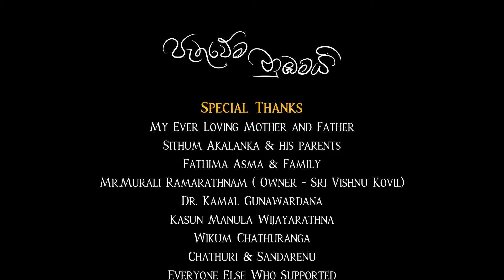Pathuwema Numbamai (පැතුවේම නුඹමයි) - Nirodya Theekshani | Official Music Video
Artist –  Nirodya Theekshani
Lyrics -  Anura Edirisinghe
Melody - Suranga Pradeep
Song Composed.Arranged.Mixed & Mastered By Vihanga Muthuthanthrige @warble Tunes

Vocal Recorded By Kasun Manula Wijayarathna@Nivriti  Studios- Wadduwa

Video Production – Sceneclick

Cast – Thrishala Dimalki
            Ishan maduwantha
            Sandapaba Ishadini

Director  –  Fathima Asma
Script  –  Manori Perera
Editor & Colorist  –   Prabath Jayawardhana
Costume Design  –   Fathima Asma , Sandapaba Ishadini,  Manori Perera
Costume Supply  –    Zoshi’s Clothing, Modern Beauty Salon
Acting Choreography  –   Prabath Jayawardhana
Art Director -  Manori Perera,  Sandapaba Ishadini
Assistant Director  –  Prabath Jayawardhana
Hair & Makeup –  Fathima Asma , Sandapaba Ishadini
Video & Photography –  Jayathu Pabasara
Lighting  –  Mohomed Akil

Special Thanks -
My Ever Loving Mother and Father
Sithum Akalanka & His Parents
Fathima Asma & Family
Mr.Murali Ramarathnam ( Owner - Sri Vishnu Kovil)
Dr.Kamal Gunawardana
Kasun Manula Wijayarathna
Wikum Chathuranga
Chathuri & Sandarenu
Everyone Else Who Supported